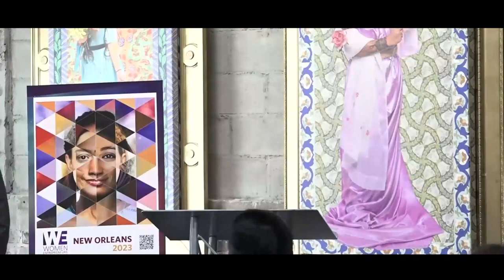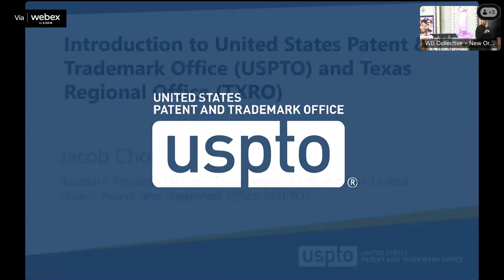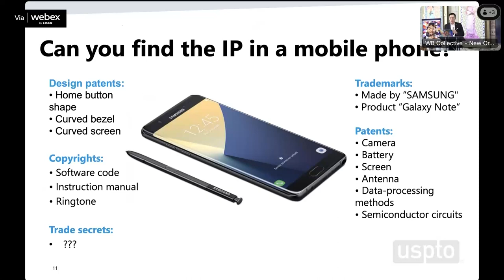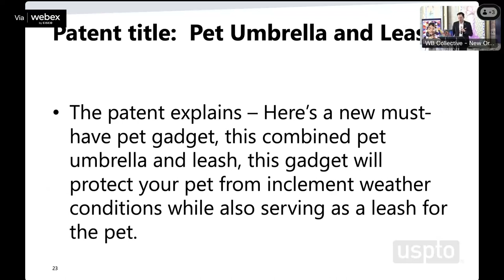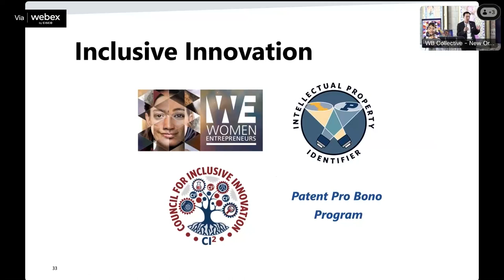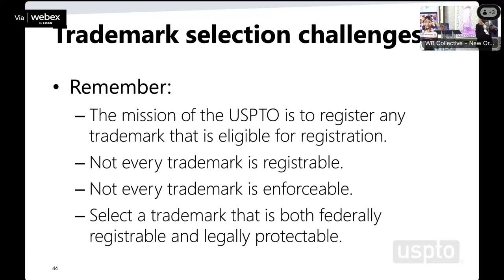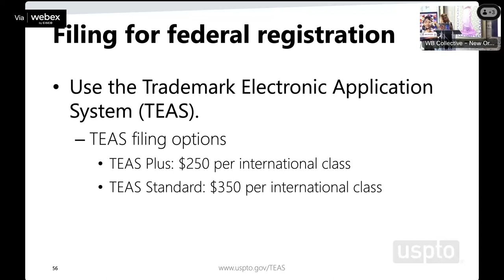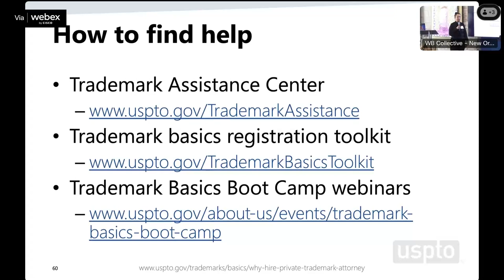Women Entrepreneurs: Invest in HER - Empowering Women’s venture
Expert panelists include women entrepreneurs, small business owners, and inventors who will discuss resources and services that can help you access capital, protect your intellectual property (IP), find mentors, and network with fellow innovators and entrepreneurs.